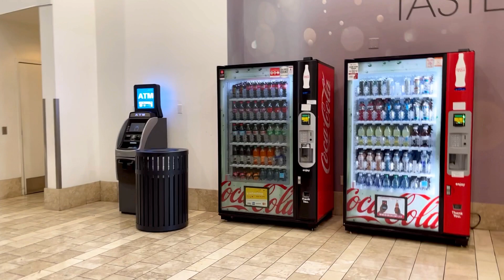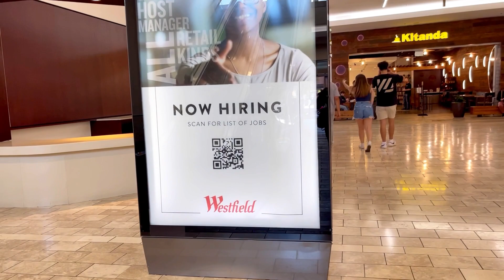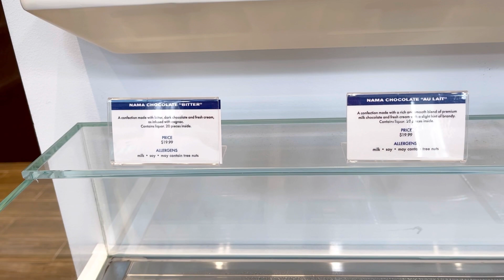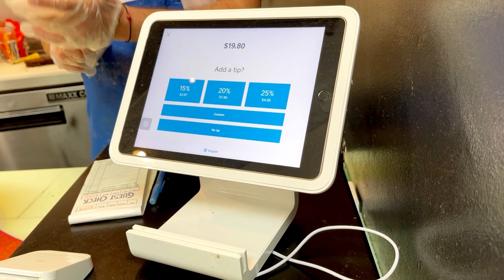America’s shopping Mall/South Center Mall/shopping mall/HELZBERG DIAMONDS/shopping mall visit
Welcome to Zubdha Khan's Channel.In this Channel I share my life and my simple recipes in my style which is very simple to make with ingredients available at home and can be easily understood so that anyone and everyone can make it.

In this video information provided only for general purpose and should not be considered as professional advice. All opinions expressed here are my own based and my own personal experience and all the content published on this channel is my own creative work